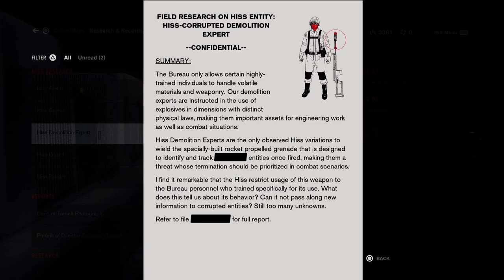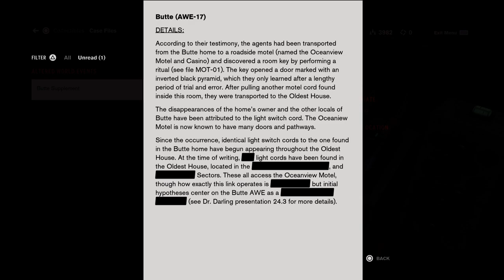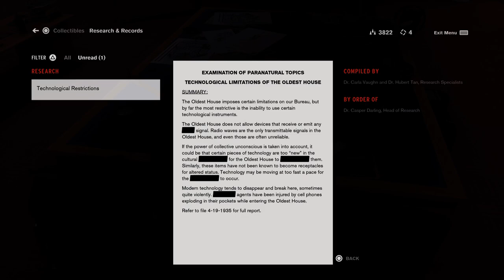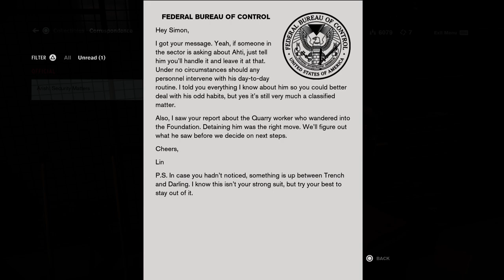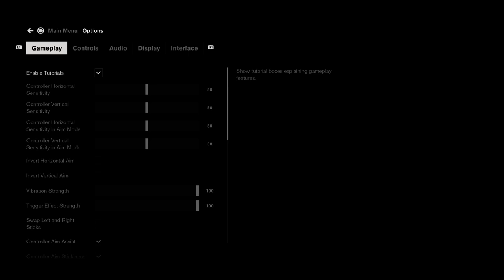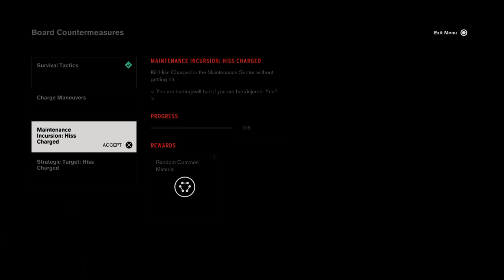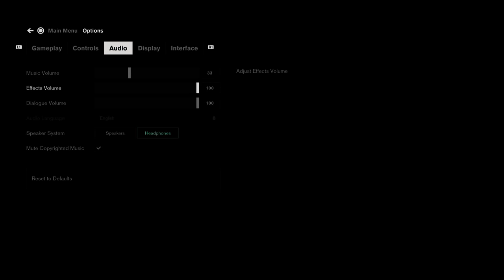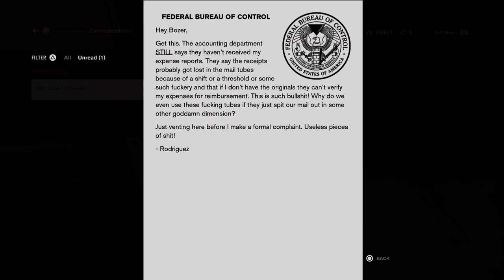PT2: CONTROL PS5 Playthrough